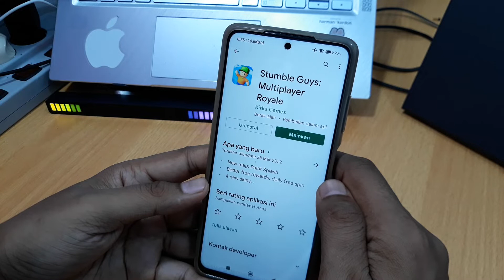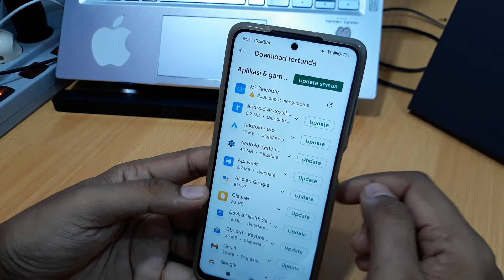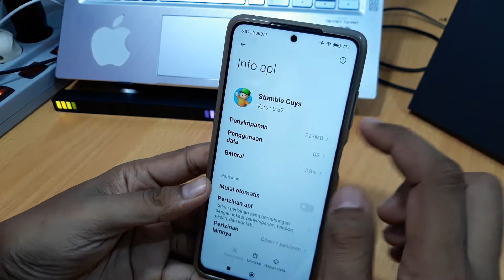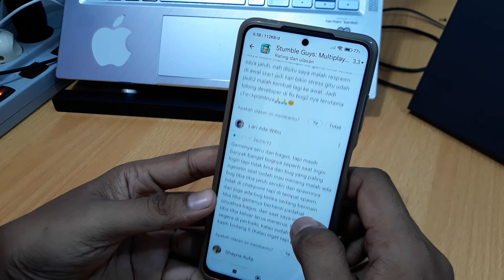Cara Mengatasi Stumble Guys Terus Berhenti